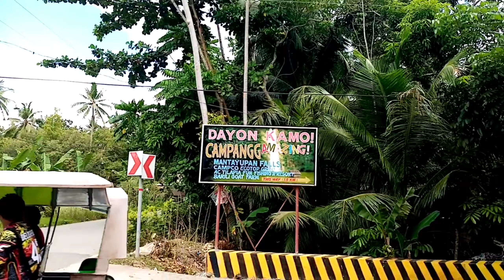Exploring Barili, Cebu Philippines